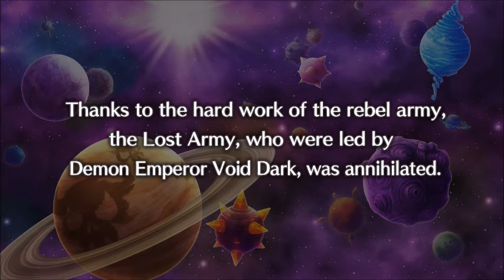So much to do..so little time: Let's Play: Disgaea 5: Alliance of Vengeance: Part 48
Holy crap..so many things unlocked!

Got any game suggestions? Then please message me or leave it in the comments and I will get to it.